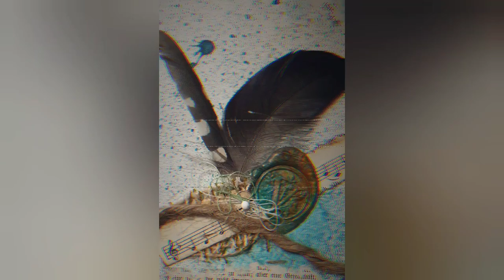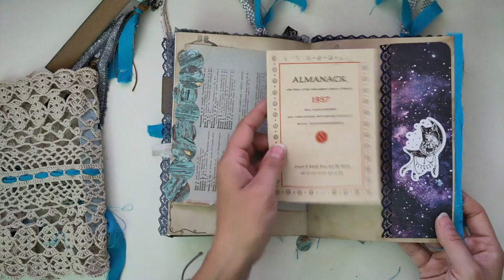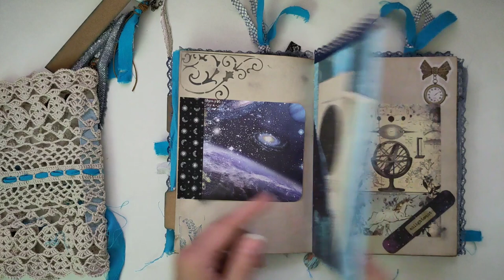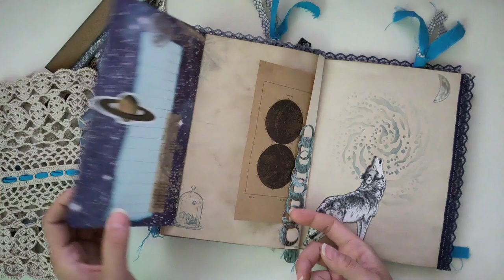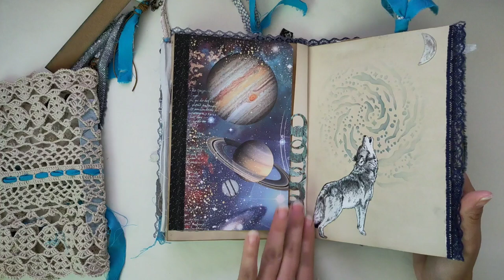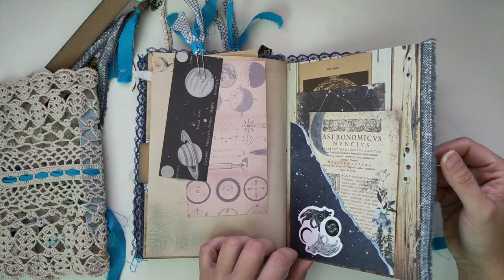Signaturen Tausch - die fünfte Signatur macht sich auf die Reise - Junkjournal Flipthrough [deutsch]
Gleich macht sich meine fünfte Signatur auf den Weg zu Ulrike - aber vorher zeige ich sie euch!

Herzlichst - Varaya